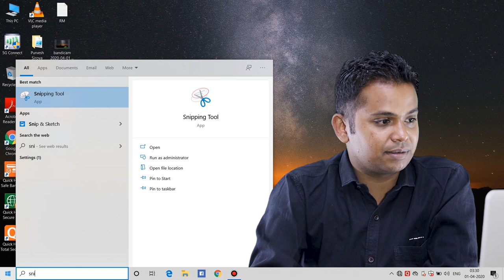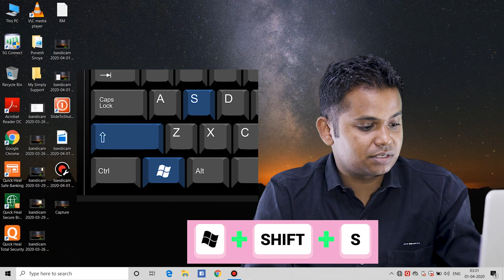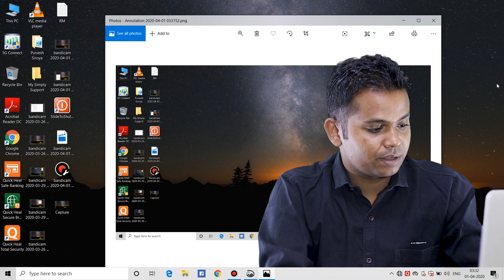How to take a Screenshot Windows 10 Computer Keyboard Shortcut Key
Hello everyone
Dosto aaj k video m mene bataya hai k hum kese windows 10 computer ya laptop mai ,ya windows pc mai keyboard se screen shot le skte hai vo bhi quickly and fast with in 2 seconds best way to capture screen shot in 2020

🛑SOME OTHER USEFULL VIDEOS🛑
kewal 1 sencon mai screenshot le android mobile ke jese updated 2021
✔️How to take a screenshot in Windows 10 PC / Laptop विंडोज 10 / में स्क्रीनशॉट कैसे लें 2020